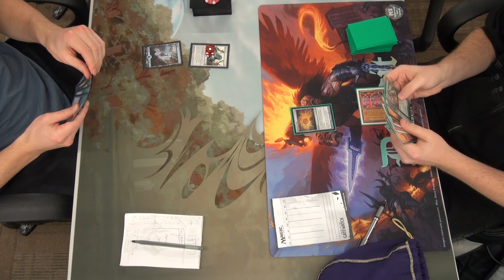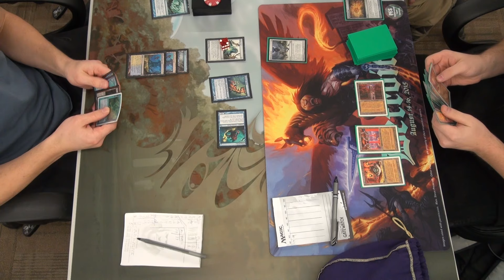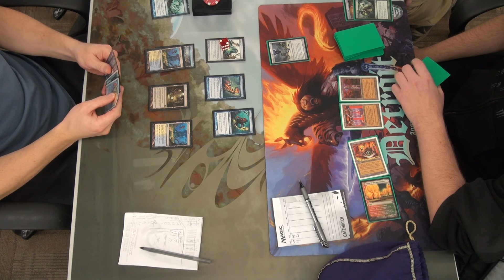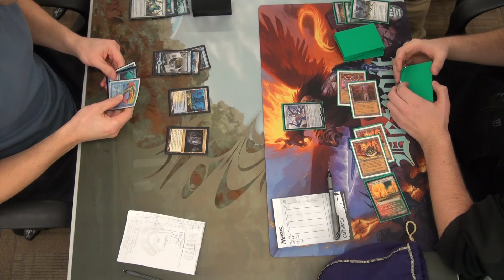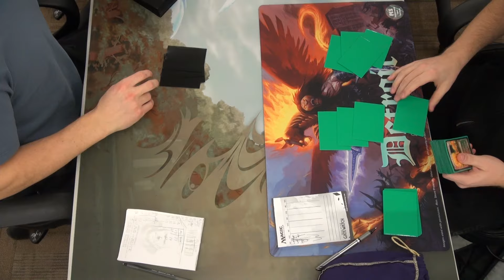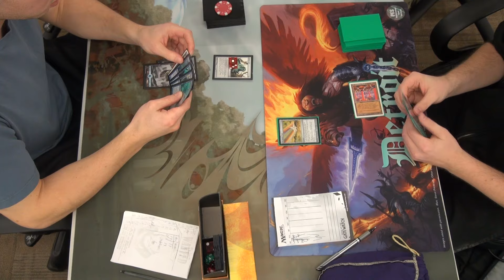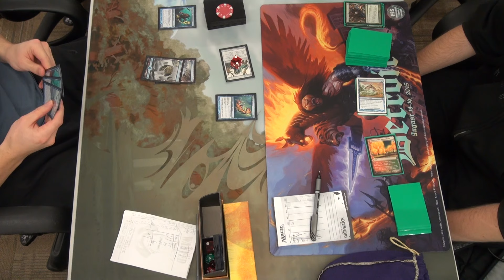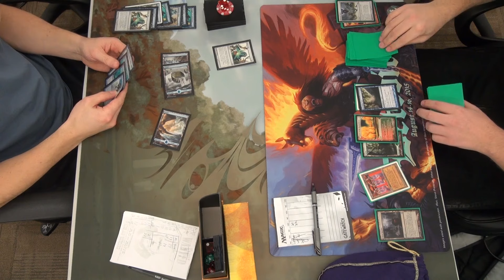Modern GPT 01-23-16 Semi Finals Mark Merfolk vs Jeremy GR Tron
Modern GPT for Grand Prix Detroit at Liberty Coins MTG.
This is a Competitive REL event. We record videos to catch our mistakes, improve our game play, and of course provide some entertainment.